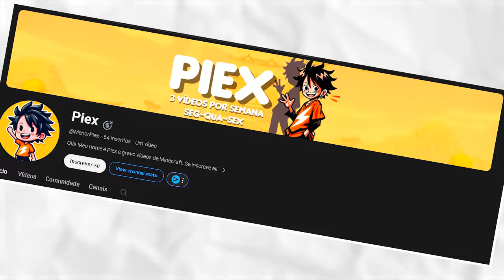APENAS UM BLOCO DE ONE PIECE no MINECRAFT!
No vídeo de hoje eu sobrevivi em apenas um bloco de One Piece no Minecraft!